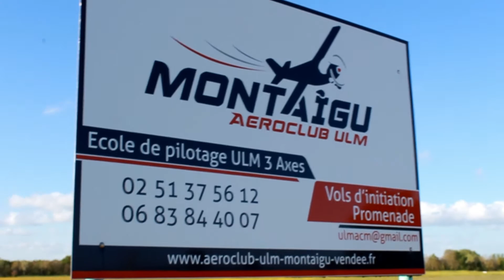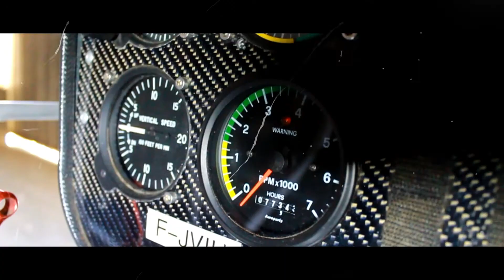J'Aimerais Voler Avec Vous (Aéroclub Ulm Montaigu)